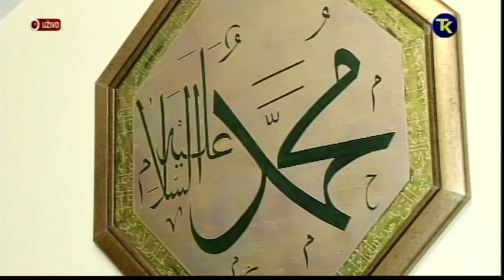RAMAZANSKI ZIJARETI ORASJE 15 05 2019